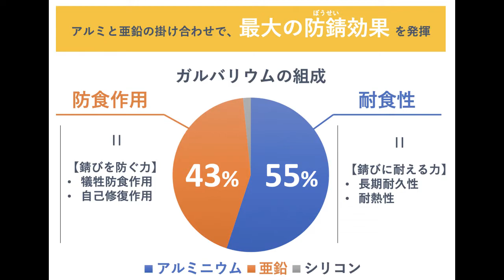【ガルバ】特徴・メリット・デメリット・メンテナンス【完全解説】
スタイリッシュな外観にあうガルバについて動画にしました。